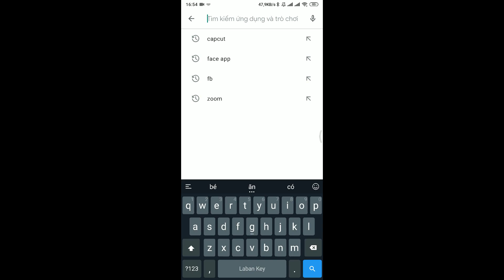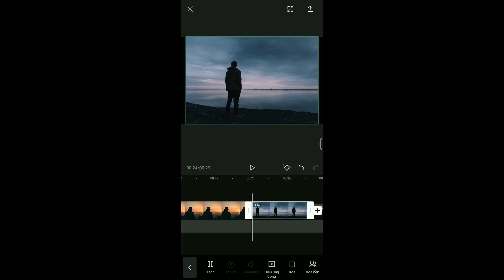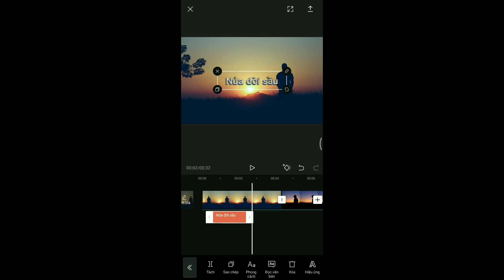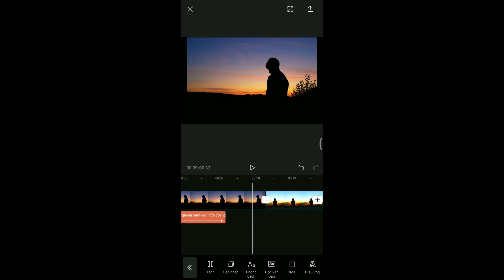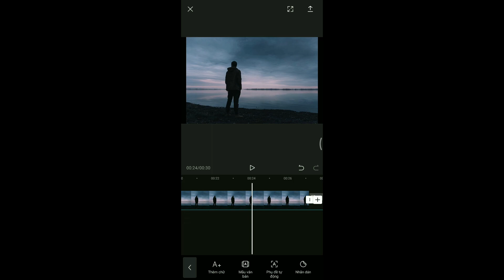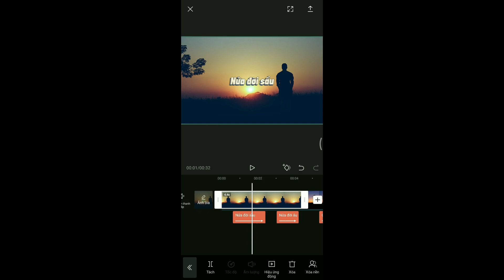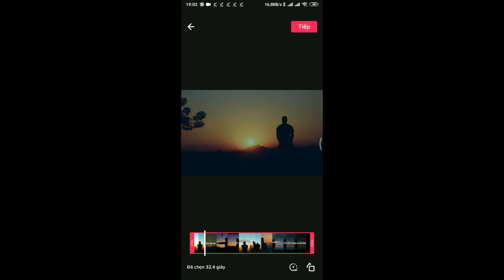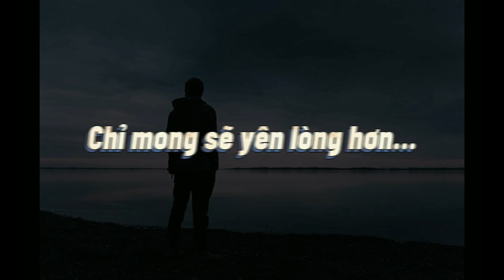Cách tạo video Tik Tok ảnh nhảy theo nhạc bằng Capcut cực dễ mới nhất 2021-Capcut edit tutorial 2021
Tik Tok là một trong những phần mềm có lượng người sử dụng và truy cập hằng ngày nhiều nhất hiện nay. Các bạn đang thắc mắc là người ta dùng phần mềm gì để có thể tạo ra những video với vô vàn hiệu ứng đẹp mắt như thế phải không? Câu trả lời cho các bạn đó chính là họ sử dụng Capcut app. Capcut là một phần mềm được sử dụng miễn phí trên cả hệ điều hành Android và IOS. Trong video ngày hôm nay chúng tôi sẽ giới thiệu cho các bạn cách cài đặt cũng như hướng dẫn các bạn cách sử dụng phần mềm Capcut nhé. Và đặc biệt nhất là chúng tôi sẽ giới thiệu đến các bạn cách bắt beat cực nhanh và chuẩn nhé. Hãy cùng theo dõi video nào.

Video gồm có 4 phần như sau:
+ Phần 1: Hướng dẫn cài đặt phần mềm Capcut
+ Phần 2: Hướng dẫn làm video ảnh nhảy theo nhạc bằng phần mềm Capcut
+ Phần 3: Cách đăng video lên Tik Tok
+ Phần 4: Video sau khi hoàn chỉnh

Hi vọng các bạn sẽ thành công với hướng dẫn của chúng tôi. Cảm ơn các bạn

Nhạc nền: Cô độc vương
Capcut edit tutorial 2021
Tik Tok is one of the software with the most users and daily access today. Are you wondering what software people use to create videos with such beautiful effects? The answer for you is that they use Capcut app. Capcut is a free software to use on both Android and IOS operating systems. In today's video we will show you how to install as well as guide you how to use Capcut software. And most especially we will introduce to you how to catch the beat really fast and right. Let's watch the video.

The video consists of 4 parts as follows:
+ Part 1: Guide to install Capcut software
+ Part 2: Guide to make a photo video to dance to music by Capcut software
+ Part 3: How to post videos on Tik Tok
+ Part 4: Video after completion